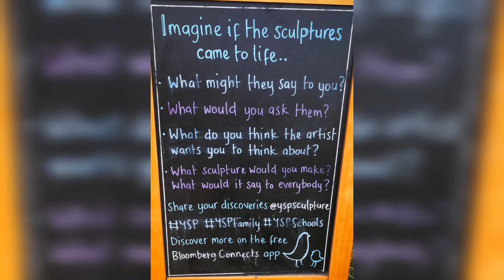Yorkshire Sculpture Park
Yorkshire Sculpture Park is the leading international centre for modern and contemporary sculpture, set within the 500-acre, 18th-century Bretton Hall estate in West Yorkshire.